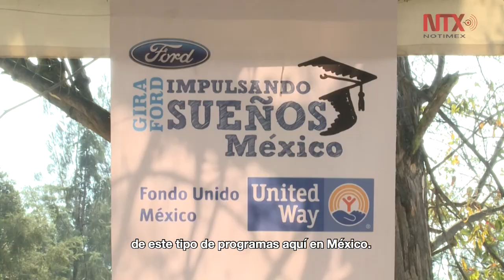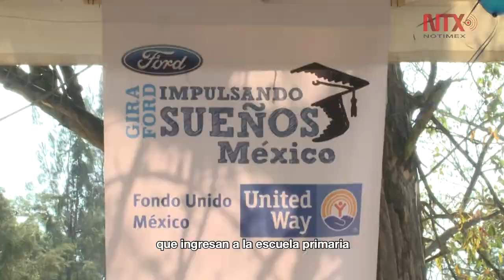Becas para 100 alumnos gracias al programa "Ford impulsando sueños"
100 alumnos de 7 escuelas Ford y sus padres, serán beneficiados con una beca económica y ayuda psicológica durante los tres años de educación secundaria que cursarán.